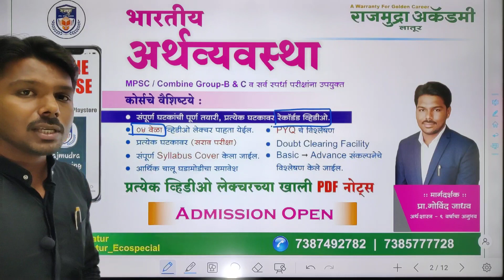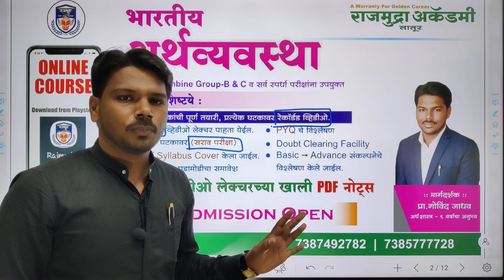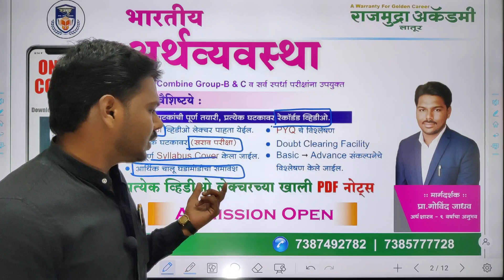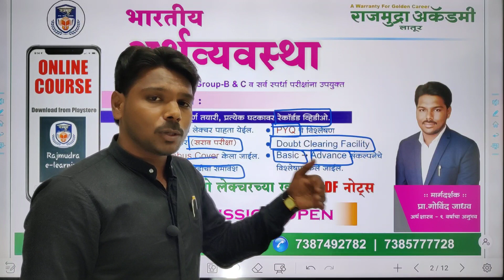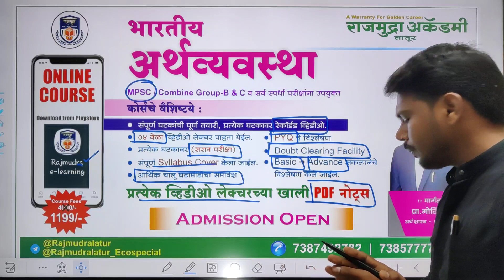संपूर्ण भारतीय अर्थव्यवस्था MPSCव सर्व स्पर्धा परीक्षांसाठी अतिशय उपयुक्त कोर्स By.प्रा. गोविंद जाधव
संपूर्ण भारतीय अर्थव्यवस्था Online Course
MPSC pre + Mains ,Combine Group B & C pre + Mains सर्व स्पर्धा परीक्षांसाठी अतिशय उपयुक्त कोर्स
मार्गदर्शक:- प्रा. गोविंद जाधव - राजमुद्रा अकॅडमी लातूर